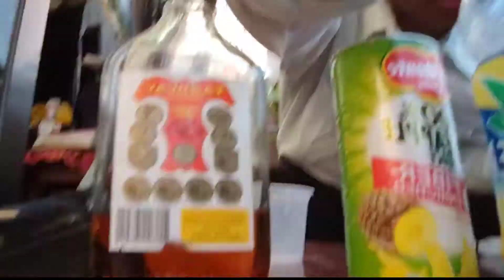Piñata Cocktail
paano mag gawa ng inuman sa inuman with Rum, Pineapple snowbeer mali ano pala, at Iced Tea. 🍹